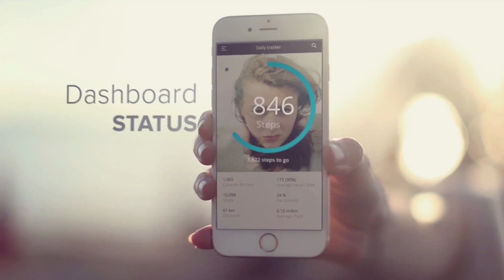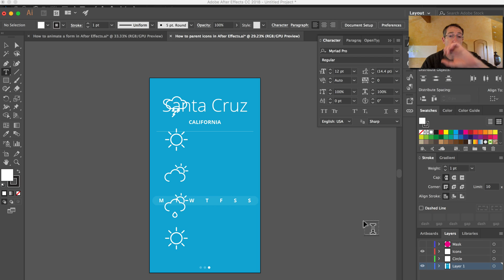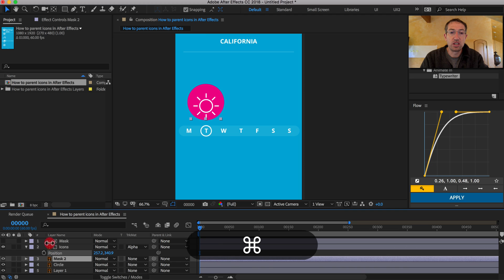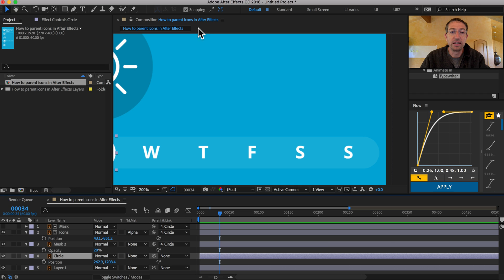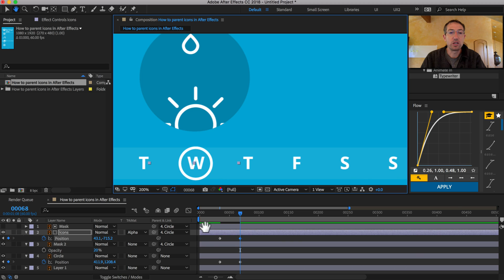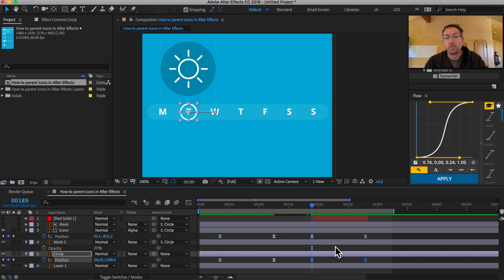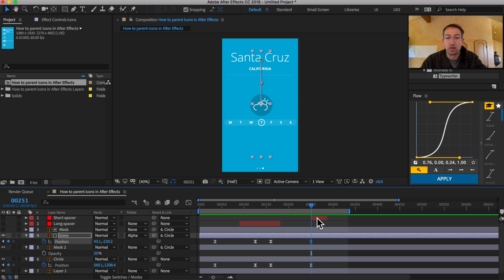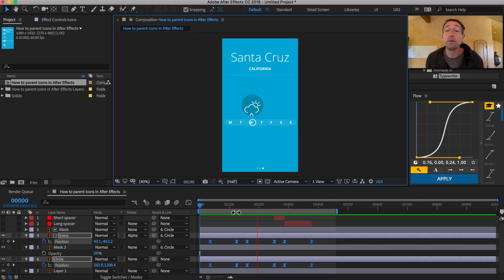How to Parent Icons in After Effects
👩🏽‍🎓👨🏻‍🎓 Go here to watch my FREE course and learn how to Create a Professional Icon Animation and Play it on Your Phone (no experience necessary)
⬇️ Also, see below to download free source files for this tutorial.

I seriously couldn’t think of a better title for this tutorial, but trust me it’s got some seriously good tips.

Basically the idea is that I wanted to share how I would set up a simple parented animation using track mattes.

After Effects has two ways to ‘mask’ things. One is with mask (duh), and the other is with ‘track mattes.’ Each has pros and cons.

For some inexplicable reason, you can’t unlink a mask from its layer. So, if the layer moves, you need to ‘counter animate’ the mask to have it stay in place. Seems like a waste of keyframes to me.

What you can do instead is use another layer as a mask. After Effects calls that a ‘track matte.’

It’s pretty simple to use and what I like about it is you can use parenting and avoid keyframes. This keeps your project file nice and clean and highly iterable, which you need for your UX projects.

This could be a shape layer and let you control the boundary of things by animating the path shape. Lots of possibilities.

The downside is that it adds more layers, and I like to work as clean as possible.

There’s also some Illustrator workflow stuff I cover, as well as a little cool animation hack where you can create what I call ‘layer timing spacers’ to block in repeating durations super fast from the keyboard.

So really, this is less about parenting icons than it is about showing you some rad pro tips that will help you out a lot.

Happy prototyping,
Issara